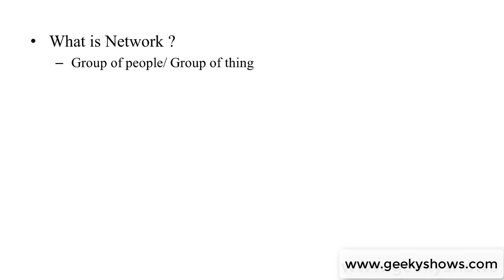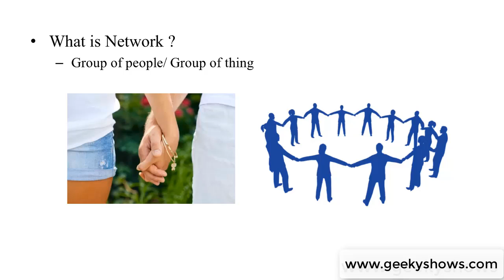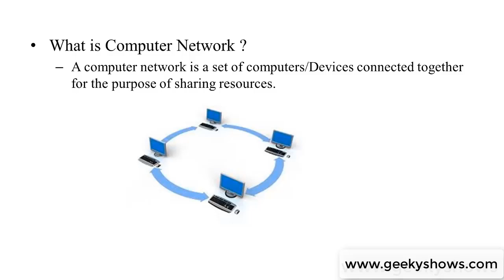What is Computer Network (Hindi)